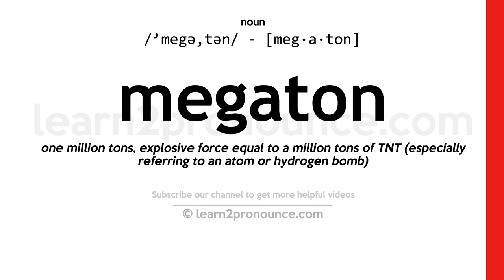Pronunciation of Megaton | Definition of Megaton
Megaton pronunciation | How to pronounce Megaton in English?
/`megə,tən/
Meaning of Megaton | What is Megaton?
(1) (noun) a measure of explosive power (of an atomic weapon) equal to that of one million tons of TNT; (2) (noun) one million tons;
What is Megaton | Megaton meaning and definition?